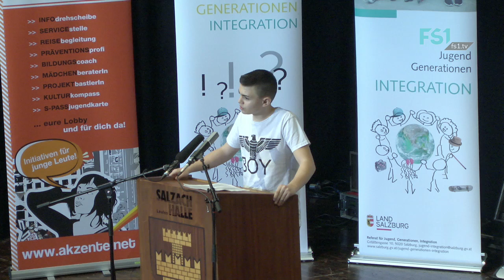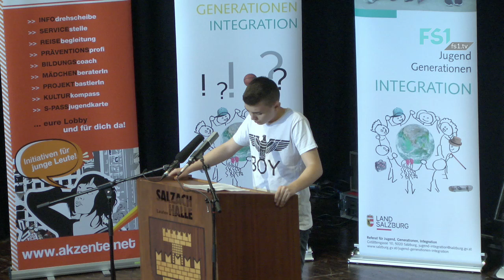Valentin Zuparic | Jugendredewettbewerb 2016 | FS1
Valentin Zuparic vom Jugendredewettbewerb 2016 mit "Qual der Tiere".